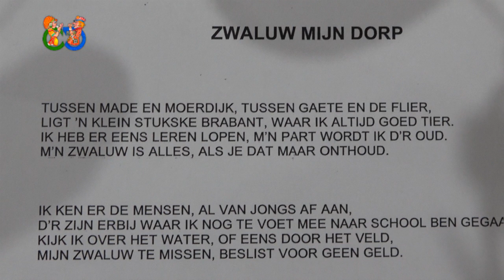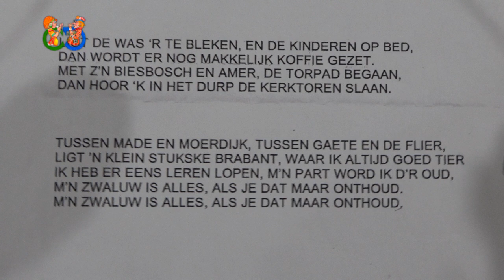Carnaval in de Ganshoek